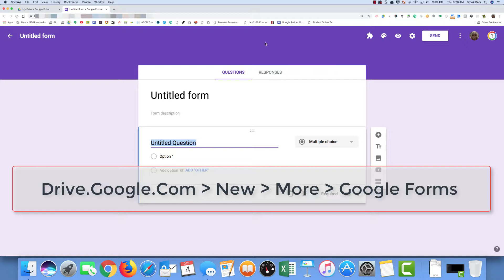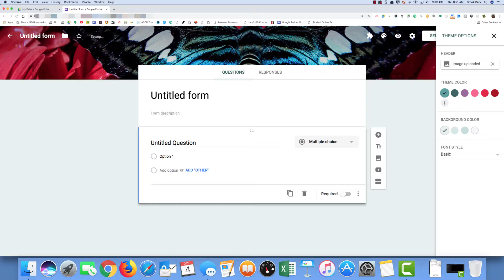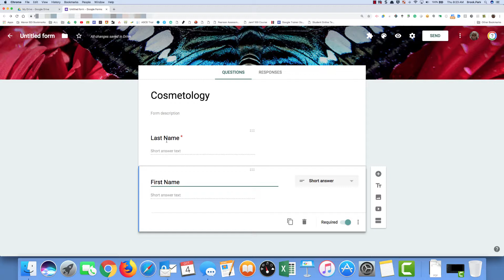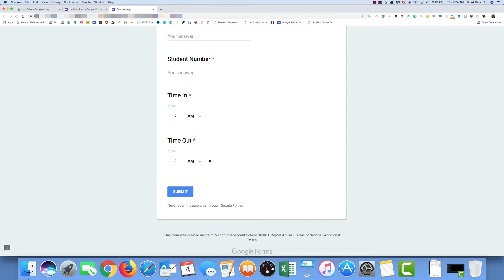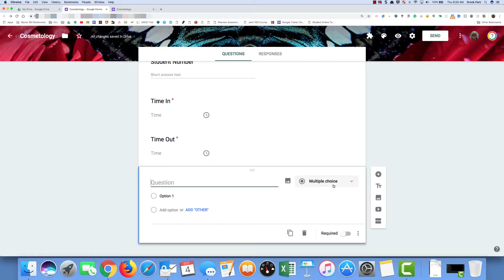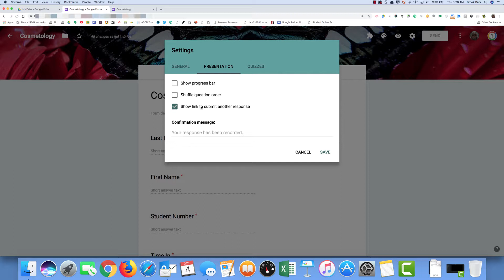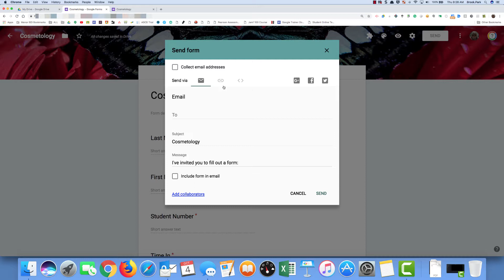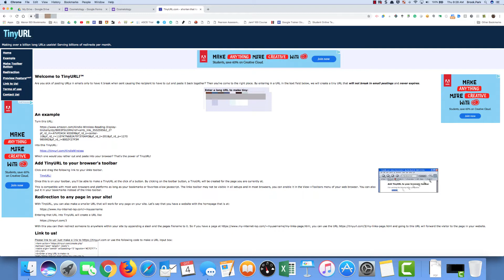Using Google Forms for a Student Sign In and Out Sheet